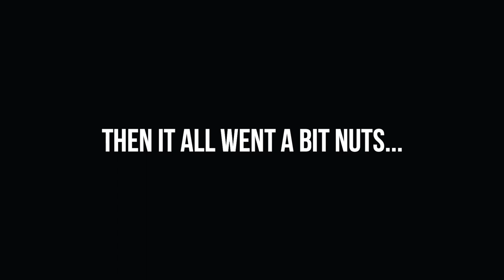Chaotic Arrests @ Preston New Road -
Preston New Road, Lancashire, Blackpool, UK Monday 05/02/2018

Let the chaos begin as one constable pounces on a suspected swearer for arrest, good policing?

It all went Pete Tong after a sea of yellow and other multi colours bouncing each other around like an out of date pinball machine missing a leg.
Bodies scattered and a female hit the deck in what can only be described as, you remember when you was a kid at school and you all chased the same ball during P.E?, well, like that, I wanted to shout "stop bunching" but there was little point as there was no real way of hearing any one thing at any one time at this point.

Two arrests followed and we are told here at  Maple Indie Media? that since both arrests they have been released and charged with obstruction? we nearly hit the deck with that one and want to let them know that all the footage will be safe when needed for the court case as we are very unclear where the obstruction took place but we will leave it to the courts.

Filmed by Smart Card
In The Name Of The Dog Productions
Maple Indie Media Est 2017
Active with the Activists

Music Ender Guney NCM 'Epic Trailer Music'